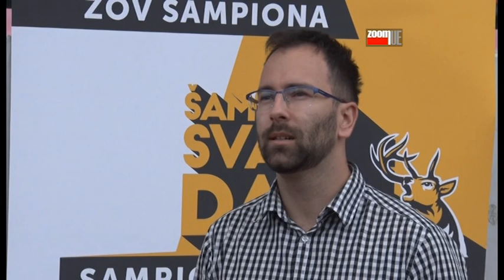Marko Margan,Apatinska pivara